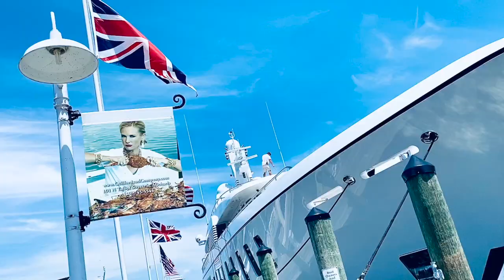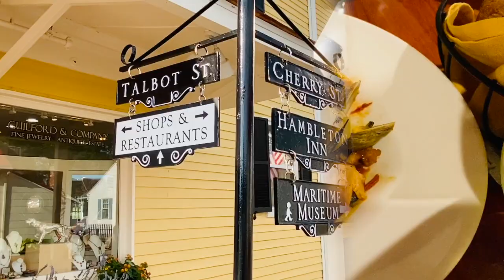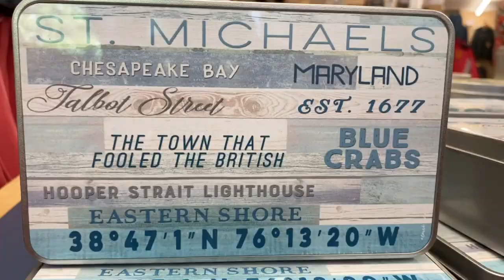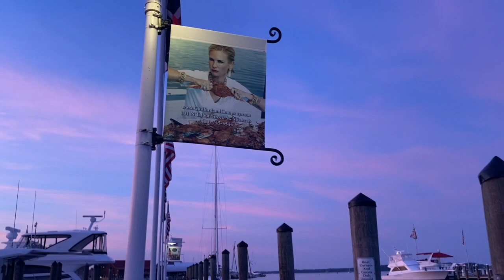Our Chesapeake Bay Adventure | Episode 3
This video is about Our Chesapeake Bay Adventure | Episode 3